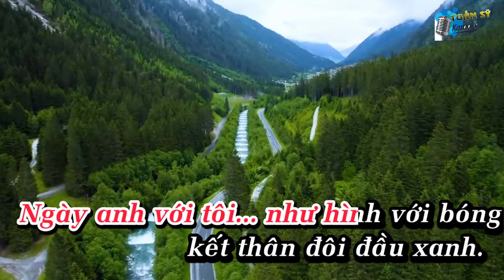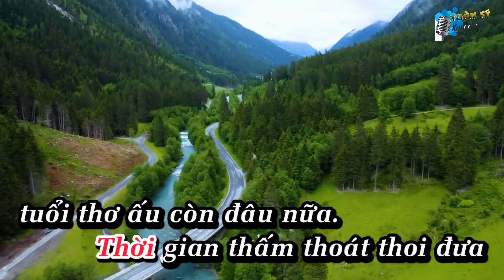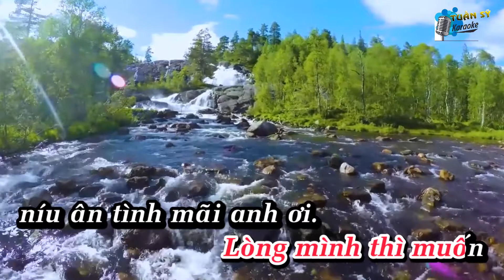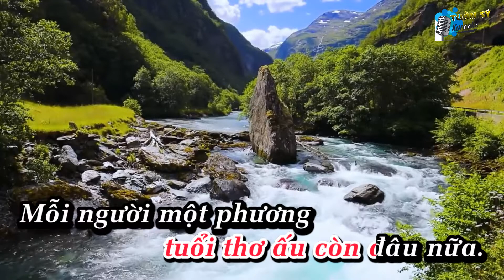Hồi Tưởng (Bolero) - Karaoke HD (Tone Nữ Thấp - Dm)/ Nhạc Trữ Tình/ Phối Mới